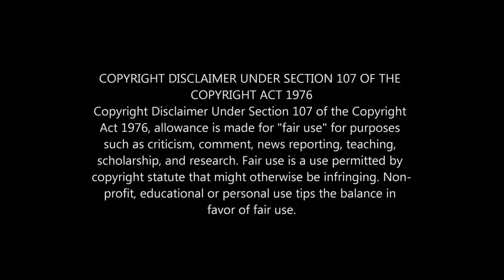Samir plays Minecraft part 2 scary big Alex and Steve wait what meme